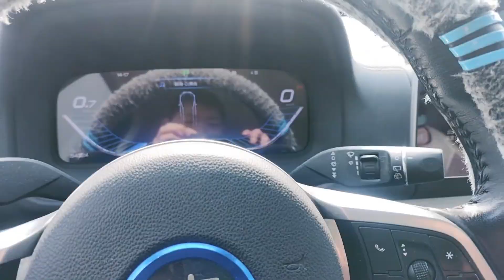把我的燃油比亚唐做一下车身改色。